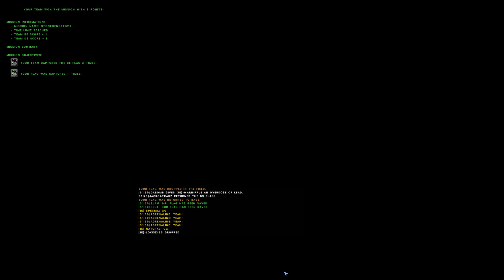5150 vs IE - sLaM LD - Map: Stonehenge - 13/08/2000 - Tribes 1 60FPS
5150 team:
|5150|ReaListik
|5150|freestyle
|5150|sLaM
|5150|KrAcKerS
|5150|slut
|5150|AdreNaLiNe
|5150|JackOATradz
|5150|DaBomb

IE team:
[IE]-KineticPoet
[IE]-LoLnOw
[IE]-WarNipple
[IE]-Special
[IE]-Beatstick
[IE]-Sojourn
[IE]-Locke355
[IE]-Natural

and get involved in the latest tribes like game 'Midair' which is starting to gather a lot of momentum.

Here's some highlights from a closed beta tournament synced with the team audio & streamed shoutcast audio

Alternatively join bittah's Discord channel to get in touch with myself or the rest of the Australia / New Zealand community

(although most of us are more active on discord)